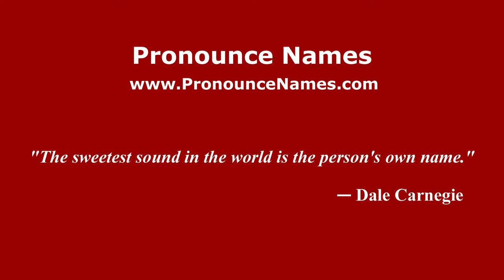How to pronounce Sandro de América (Spanish/Argentina) - PronounceNames.com